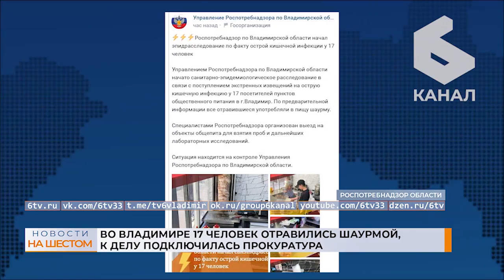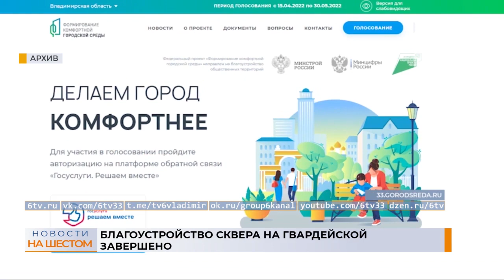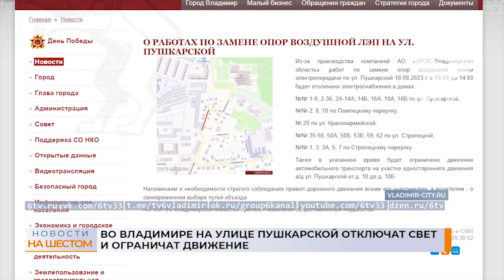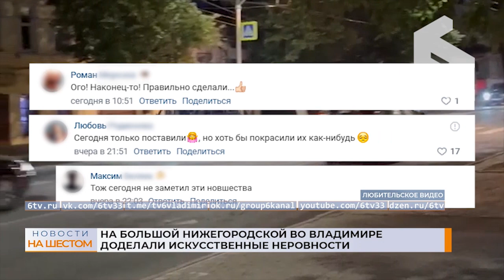Выпуск новостей 17 августа 2023 г